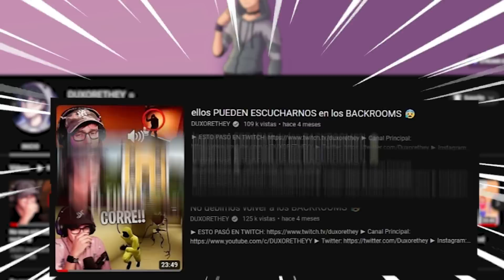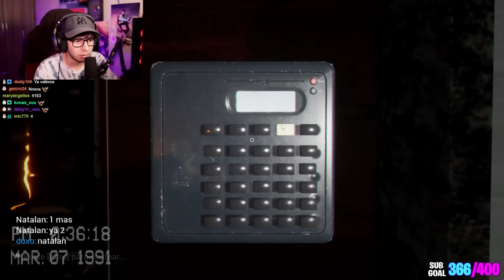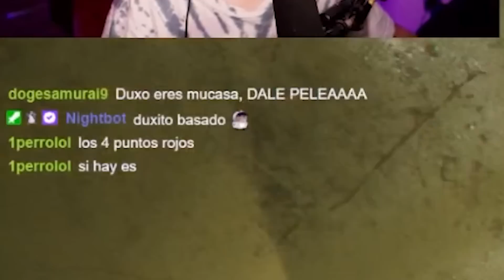los BACKROOMS han cambiado...